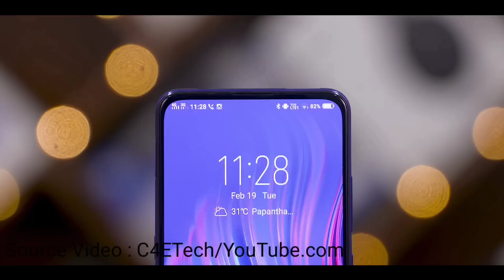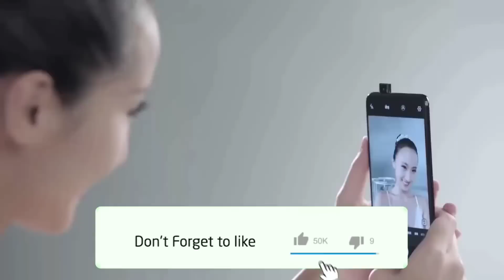Vivo S1 First Look | Confirm Price, Specification, Launch Date in INDIA?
My Mic

LG Q6
Redmi Note 5
Honor 9lite
Realme 1

Source Video...
Vivo Official
Honor Official
Source video C4ETech YouTube channel

Background Music.